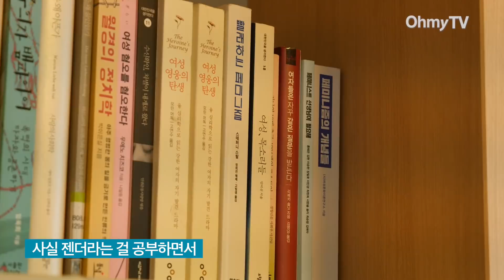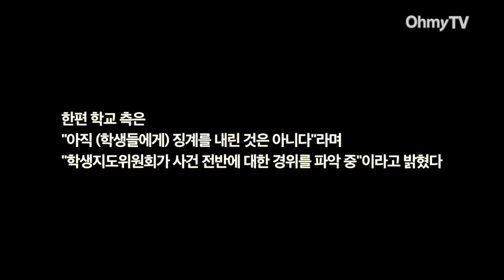페미니즘 강연했다가 제적 위기... 이거 실화냐?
학내에서 페미니즘 강연을 준비하고 강행했다는 이유로 학교 차원의 '학생지도위원회'가 열렸다. 강연 당일엔 학생처장실에 불려가 '학교의 개교 이념과 반하는 모임을 허락할 수 없다'는 통보를 받고 "징계를 받을 수 있다"는 위협도 당했다.

'사상통제'라 여긴 학생들은 강연을 강행했지만 강연 시작 직전 20여명의 학생들과 교수, 교목이 찾아와 '학생들에게 자유섹스하라는 페미니즘 거부한다'는 내용의 피켓을 들었다. 지난달 8일 경북 포항에 위치한 한동대에서 벌어진 일이다.

강연 이후 위협은 현실이 됐다.

지난해 12월 11일 한동대학교 학생처장은 전 교직원을 대상으로 "강연은 동성애 내용이 가득한 모임이었다"며 "지난 금요일 밤, 한동대학교에는 땅이 흔들리는 염려보다 더 큰 '영적 지진'이 있었다"고 비난했다.

이튿날 한동대 학생 2명이 작성한 대자보가 학생회관 정문 유리창에 붙었다. 놀랍게도 '강연을 주관한 학생들을 제적하고 강연과 연관된 교수들을 징계해야 한다'는 요청이었다.

결국 12월 14일, 학생지도위원회가 열렸다. 학교 측은 관련 학생들에게 경위서 작성을 요구했고 12월 27일부터 1월 5일까지는 순차적으로 '진술서'를 쓰게 했다. 이 같은 요구를 받은 인원은 총 5명으로, 주최 측이었던 구성원 3명과 강연을 듣고 SNS에 후기를 남긴 학생 2명이었다.

강연을 준비한 학생들은 큰 혼란에 빠졌다. 이 과정에서 학생 개인의 성정체성까지 함부로 공개돼 인신공격성 발언도 이어졌다. 피해 학생은 오마이TV와의 인터뷰에서 "이런 상황에서 저는 학교를 어찌 다닐 수 있겠냐"며 "절망스럽다"고 표현했다. 그는 졸업까지 마지막 프로젝트만 남겨놓은 상황이다.

그러나 학교 측은 오마이TV의 취재 요청에 "아직 (학생들에게) 징계를 내린 것은 아니다"라며 "징계위는 아직 열리지 않았다. 학생지도위원회가 사건 전반에 대한 경위를 파악 중"이라고 밝혔다.

오마이TV가 확인한 결과, 학교 측은 현재까지 진술서를 요구받은 5명 학생들에게 별다른 연락을 취하지 않은 채 학생지도위원회를 진행 중이다. 학생들은 어떤 소명 기회도 얻지 못한 상황이다.

오마이TV가 경북 포항에 위치한 한동대에서 피해 학생을 직접 만나고 왔다.

(취재 : 김종훈 기자, 영상 취재·편집 : 김혜주 기자)